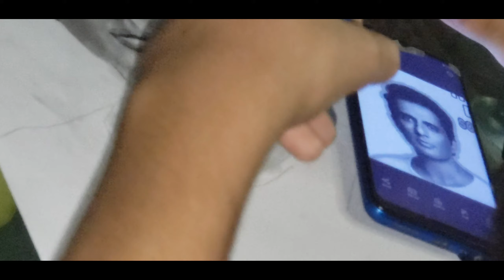draw a sonu sood sketch pencils from ||pichoo show||🤗pichooshow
this is a smiple tutorial to sketch from pencil only

The title of a knowledge panel is the first text you see that describes the entire panel, typically the name of a person, place, organization or thing. Titles are generated automatically. We only consider changing a title if feedback is accompanied by strong evidence that our automated systems have not made the most representative selection.

Subtitle